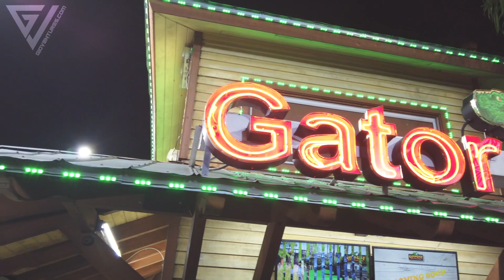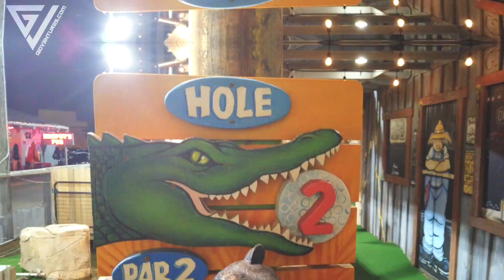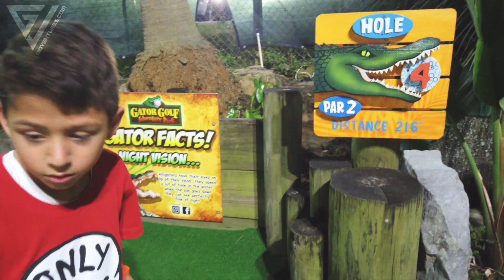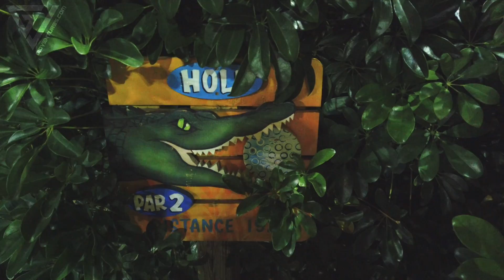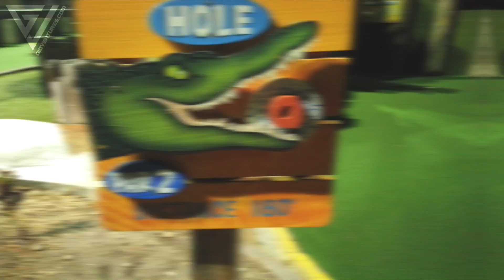Gator Golf Adventure Park on International Drive Orlando - Golf with Alligators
GioVentures presents Gator Golf Adventure Park - Golf with Alligators. Located on the World famous International Drive, this mini golf place stands out because they have live alligators throughout the entire attraction. Just minutes from Universal Orlando, SeaWorld and Disney. This little hidden gem is a nice way to spend a few hours of fun with your family, without having to go to a major park. Now gather the family, grab a snack, kick back and relax... And enjoy the show.

Gio is a dedicated 6 year old working hard to grow his channel, so please show him some support and don't forget to hit that SUBSCRIBE button, Ring that Notification Bell for updates on future GioVentures, SMASH that LIKE BUTTON, COMMENT AND SHARE. As always, Thanks for watching!!!

One last thing... If you would like to see why Gio has such a positive and happy approach towards everything... Gio had very serious medical complications for the first 2 years of his life, please take a moment and watch it will change your life ... and then check out our and you can email us directly at

This adventure was captured using an Osmo Pocket.